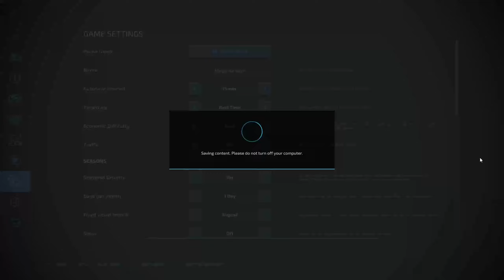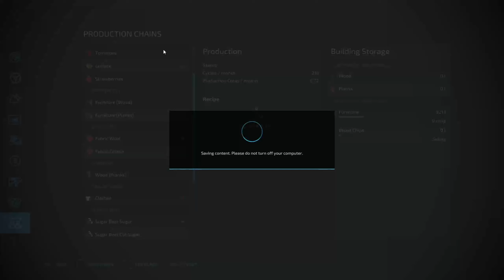SURVIVING 100 days on NO MAN'S LAND | Episode 25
Welcome to the no man's land. I'm trying to survive 100 days on this map without loans, leasing or buying used equipment.